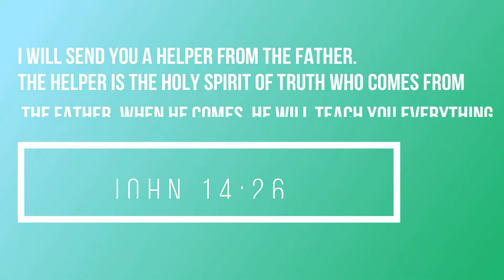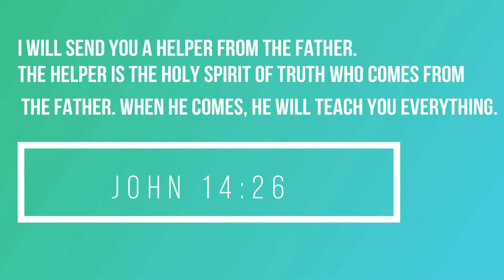Holy Spirit (Cover) Poetic Psalmist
We welcome our sweet Holy Spirit on Worship Wednseday's !
Do you have questions?

Scripture of the week:
The Helper, the Holy Spirit, whom the Father will send in my name, will teach you everything and make you remember all that I have told you. (John 14:26)